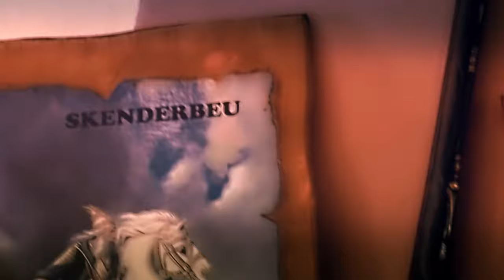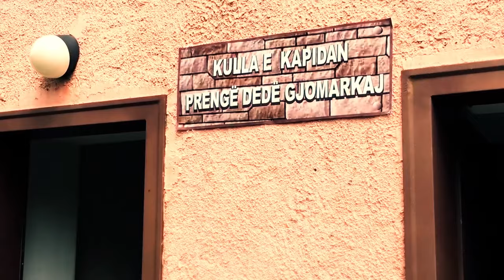Mark Gjoka - Kapidan Prenge Dede Gjomarkaj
Muzika: Mark Gjoka (Mjeshter i Madh)
Teksti: Viktor Gjikolaj
Orkestrimi: Saimir Gjoka
Produksioni: Arber Gjoka